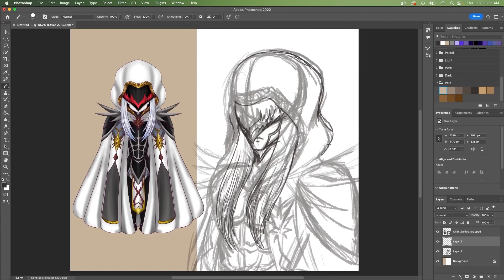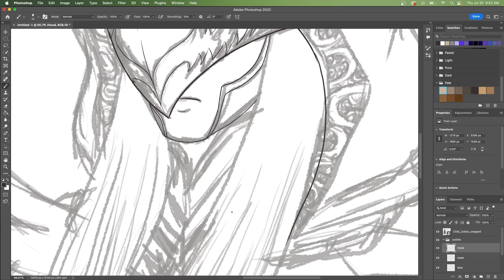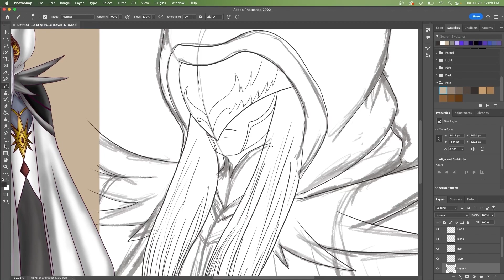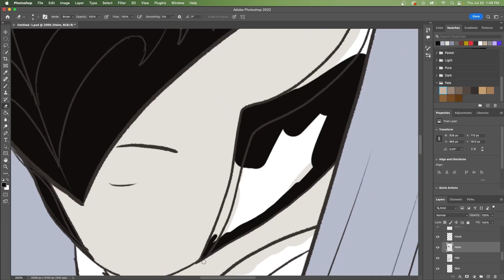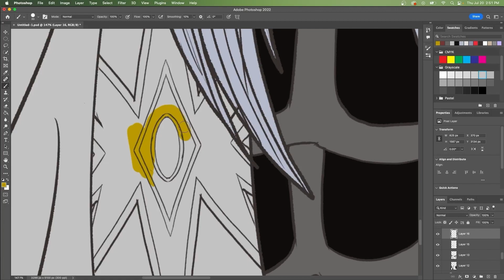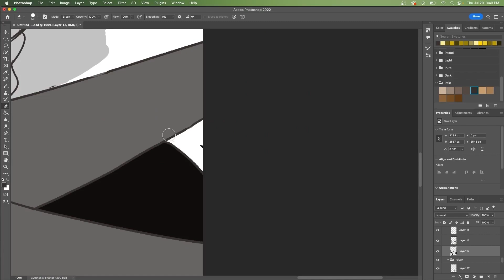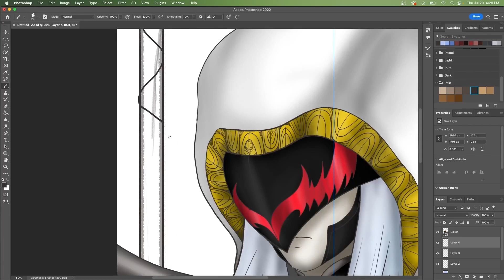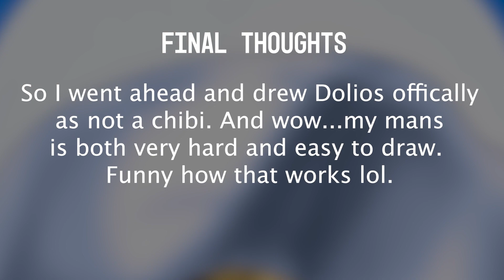OC Speed Drawing Dolios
✨ Additional Backstory✨
Dolios and his knights were framed for a crime they didn't commit by the very king they have served for many years. Dolios still feels like a fool for putting his trust in a king he knew wasn't truly worthy of that throne but he swore his loyalty to that very king so what more could he have done.

There isn't much of a story for me to share this time other than I went from Chibi Dolios to just Dolios, oh joy! In the last video I actually give a bit of back story between him and Magnolia (I'll provide a link to it or you can watch it in the Take of Adalinda playlist I have).
This is now irrelevant as I have now added more lore. Have an amazing day guys XD

0:00 Intro
0:20 Speed Drawing
8:52 Finished Drawing
9:15 Final Thoughts
10:15 Outro